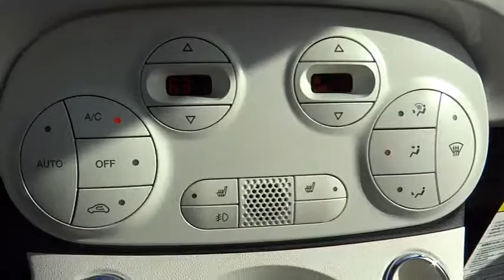2013 Fiat 500e BATTERY ELECTRIC Costa Mesa, Huntington Beach, Irvine, San Clemente, Santa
2013 Fiat 500e BATTERY ELECTRIC 2DR HB - Stock#: EF3004 - VIN#: 3C3CFFGE2DT740288